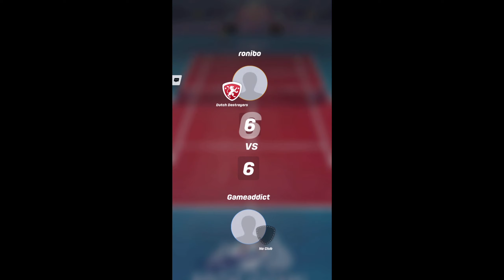Tennis Clash - Online Game | Tennis Clash Gameplay | Play 41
Hello and welcome to GGA Gameplay Trailers. I will cover the all free and premium game releases for iPhone and android and update daily. I'm delighted to help you to discover awesome new mobile games and apps. You will find amazing games if you review my channel.
Please give me a thumps up if you like the video and appreciate if you can subscribe to my channel for more regular updates.. I would love to stay in touch with you... :)

This game serves up all the challenge and fun of the summer sport, giving us the chance to be a top player – without the many years of training it takes to become an actual pro!
Our introduction to the virtual tennis commences at the New York Rookie Tour. From there, we practice and improve our skill to take on challenges in Sydney, Rio & Tokyo.
This tennis itself is incredibly intuitive – just swipe vertically and diagonally, aiming at the right spot, and varying the intensity.
We will easily learn how to execute lobs, volleys, and match winning smashes and then use special services too.

Amazing experience playing tennis clash.